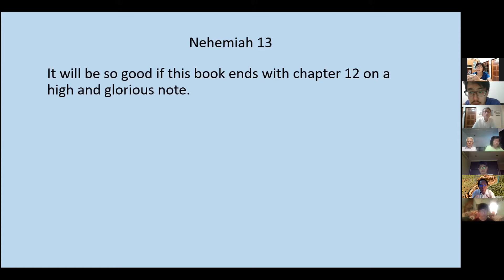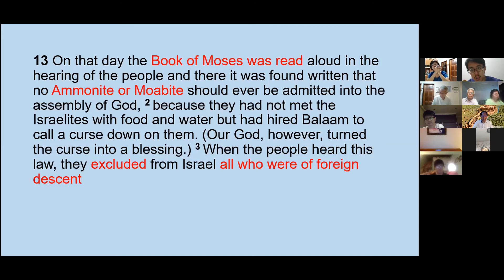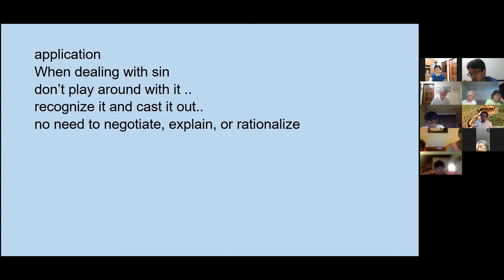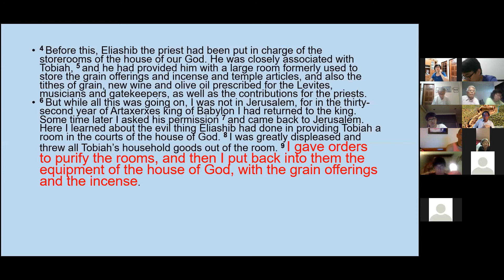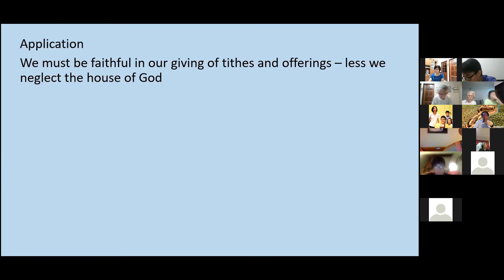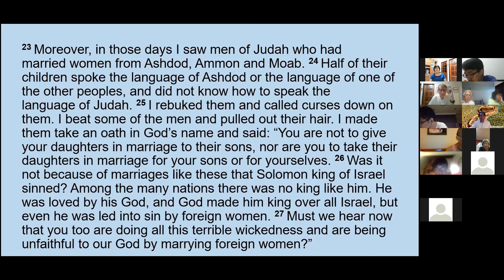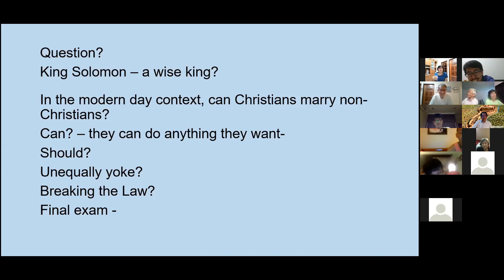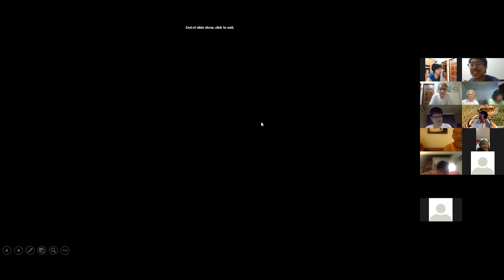[290720] PBC Bible Study Series - Nehemiah 13:1-31 by Dr. Peter Tham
PBC Bible Study Series - Nehemiah 13:1-31 @ Piasau Baptist Church Miri on 29th July 2020 by Dr. Peter Tham